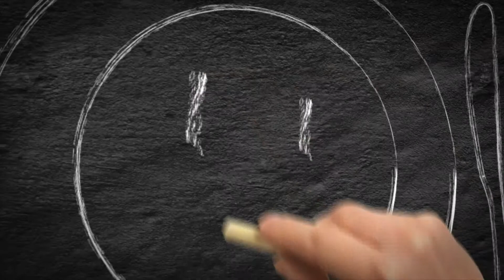Portrait de Chef | Laurent POURCEL